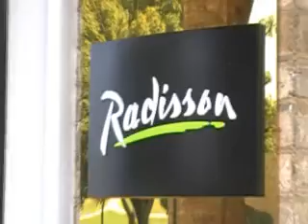Hershey's Park Vacation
Summer vacation at Hershey's Park August 2008